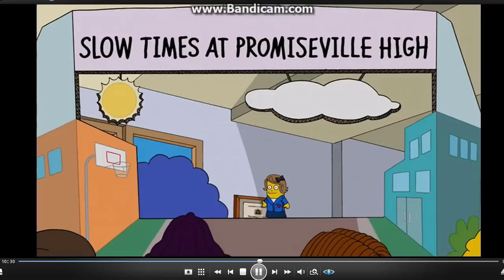S25 E13 The Man Who Grew Too Much part 3/5